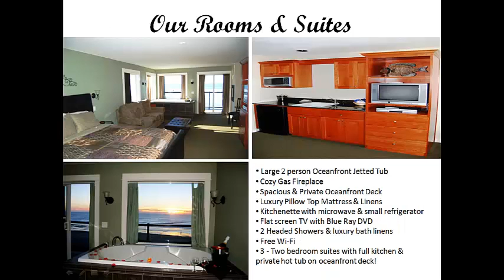Starfish Manor Oceanfront Hotel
Intuit Contest for an Ad during the 2014 Super Bowl - Starfish Manor Oceanfront Hotel's video entry